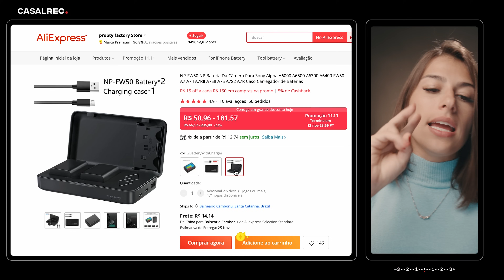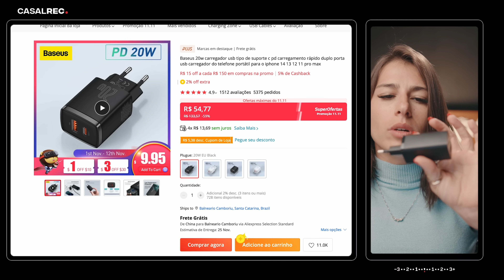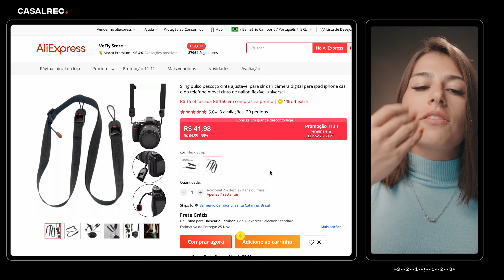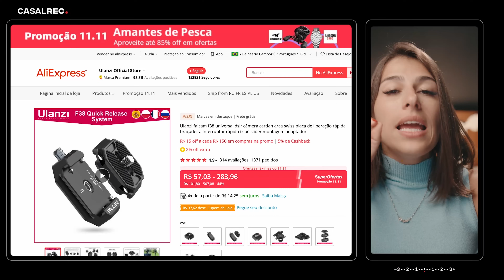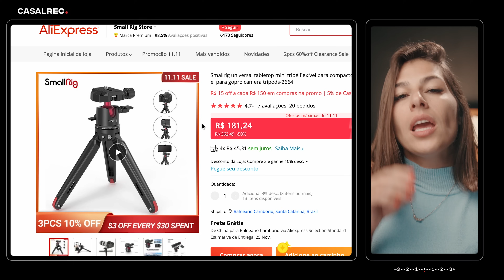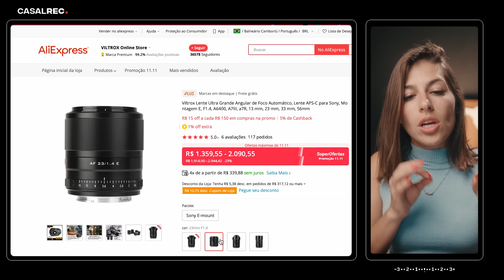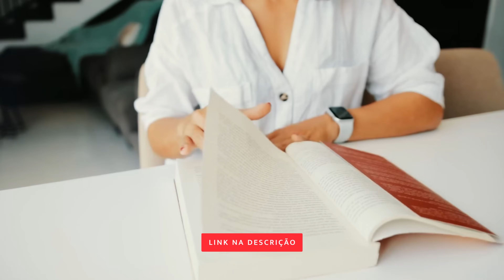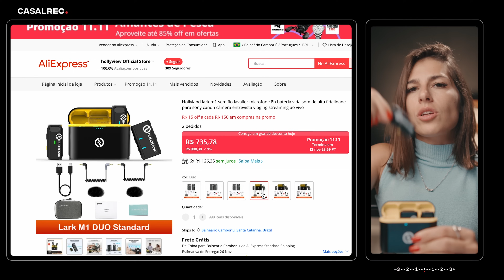Melhores acessorios para SONY ZVE10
Que a ZV-E10 já é um sucesso de vendas e um sucesso de camera para quem está começando no audiovisual todo mundo já sabe, porém existem alguns acessórios que separamos que estão com um preço muito bom e que achamos válido ter no seu kit de filmmaker.

Cupons disponíveis para promoção: mundonovo120 e mundonovo300

Acessórios ZV-E10

Cupom: mundonovo300

1)Bateria Probty

2)tomada bateria

Base Baseus tomada

3)Cage SmallRig

4)Alca Peak Design

5)Falcam quick release

6)Rode Micro

7)tripe smallrig

8)cartao de memoria

9)Lente Viltrox

17-70mm tmaron

Cupom da promoção + Cupom:  CASALREC270

Bônus

Powerbank 10.000mAh

Microfone Lark M1